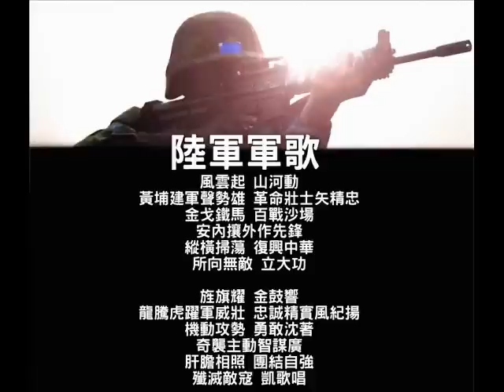中華民國國軍陸軍軍歌管絃樂演奏版 ROC Army Anthem